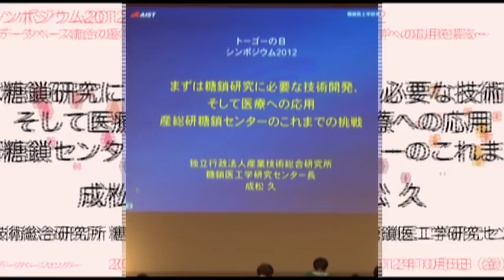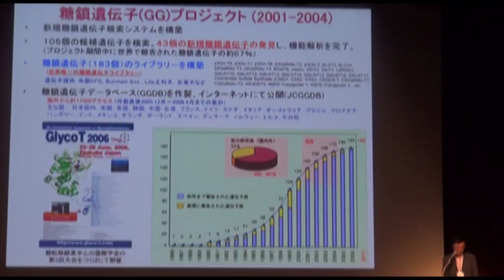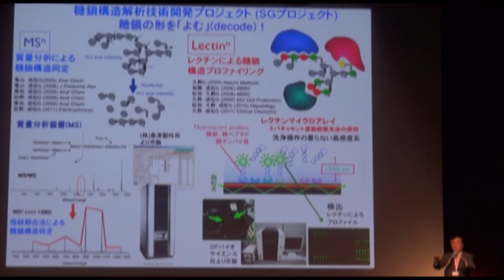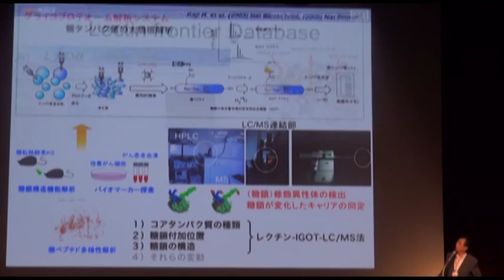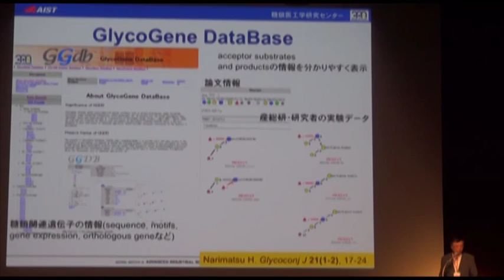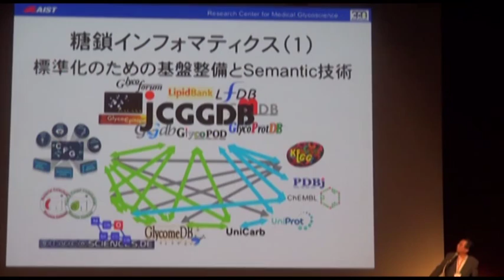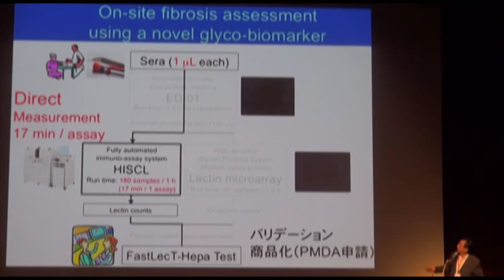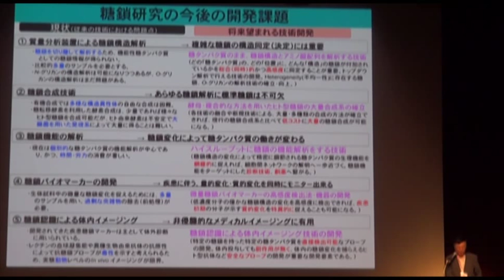まずは糖鎖研究に必要な技術開発、そして医療への応用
本日の統合TVは、2012年10月5日に開催されたトーゴーの日シンポジウム2012 ～ライフサイエンスデータベース統合の医学への応用を探る～から、産総研 糖鎖医工学研究センター 成松 久 センター長による「まずは糖鎖研究に必要な技術開発、そして医療への応用－産総研糖鎖センターのこれまでの挑戦」をお送りします。約30分です。